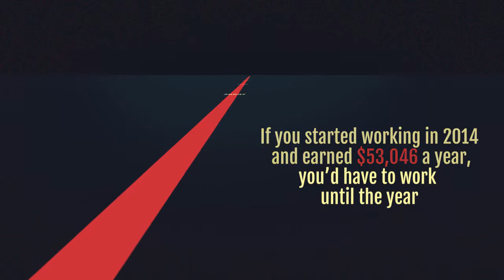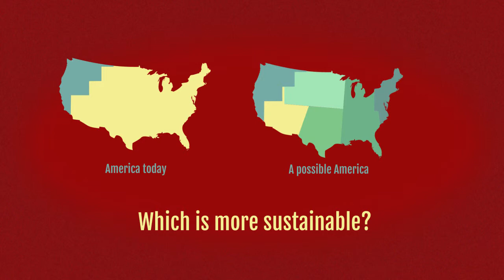Wealth in America: How Long It Takes to Earn a Billion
A visual essay on U.S. wealth gap and economic disparities. How long would it take the average American to earn what the 1% do?